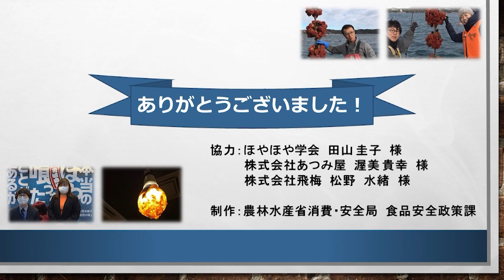宮城からの発信！！ 新しいブランド「ほや」で、震災復興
今回は、東北の復興を心から願う、ほやが好きで好きでたまらないメンバーで結成された「ほやほや学会」さんと、東京でほやが満喫できるお店「牡蠣ほや飛梅」さんを取材しました。